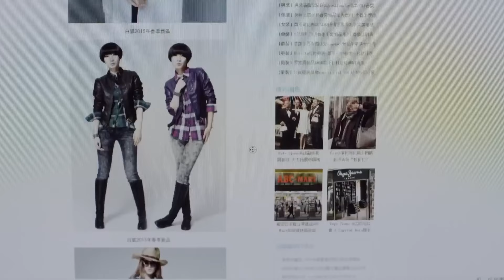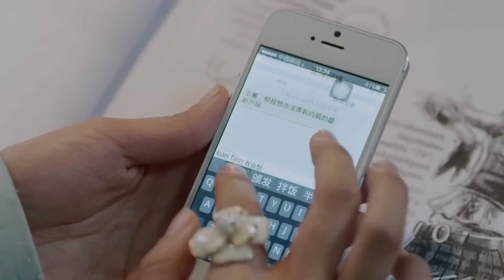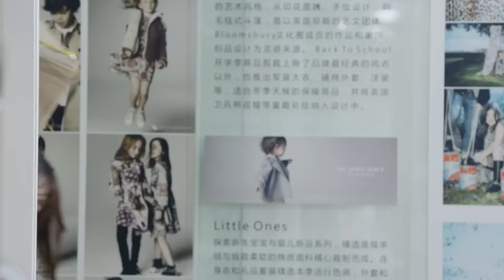Billionaire's Sweetheart EP40 | ✨CEO never expects that annoying girl will be the apple of his eyes!